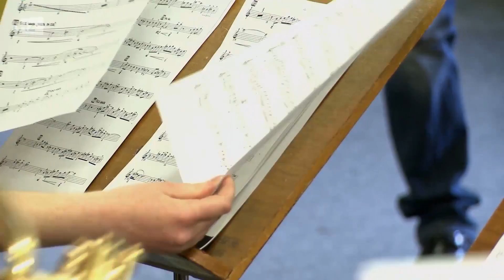[WDH] Der Kampf mit sich und Portrait Peter Lehel - ExtraHertz 673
Über die Sommerferien wiederholen wir unsere beliebtesten ExtraHertz-Sendungen der letzten Semester. Diese Woche:

Eine Verbindung von Kampfsport und Gesang? Geht! Gesangsprofessor Friedemann Röhlich erklärt wie.
Außerdem erfahrt ihr wie der Saxophon Lehrer Peter Lehel seine Begabung an die Studenten der HfM weitergibt.